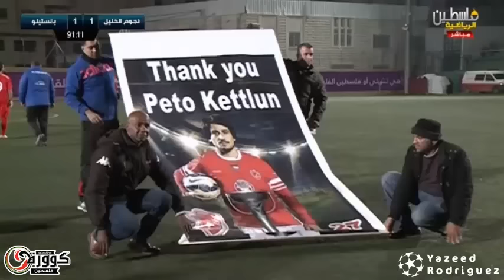ملخص نجوم أندية الخليل 1-1 بالاستينو التشيلي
نجوم أندية الخليل 1-1 بالاستينو التشيليي
مبارة ودية 15/12/2016
سجل لنجوم أندية الخليل : فهد عتال
سجل لبالاستينو : دييغو غوتيريز
تعليق : عمر حماد